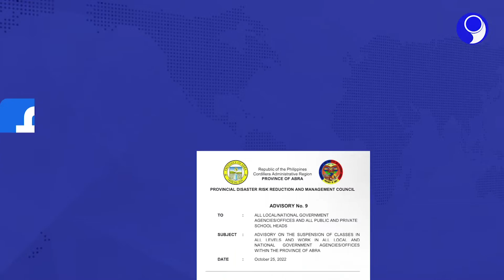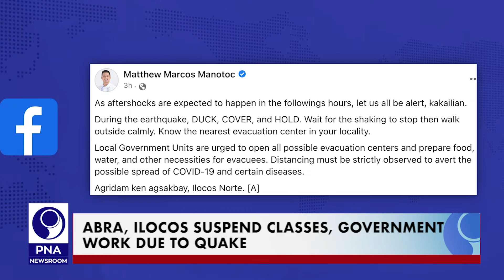PNA NEWSROOM UPDATES - 1 (2022.10.26)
• Abra, Ilocos suspend classes, government work due to quake
• PBBM cites need to start focusing on primary healthcare
• Marcos pushes for digitalization at National ICT Summit
• LPA develops into TD Paeng